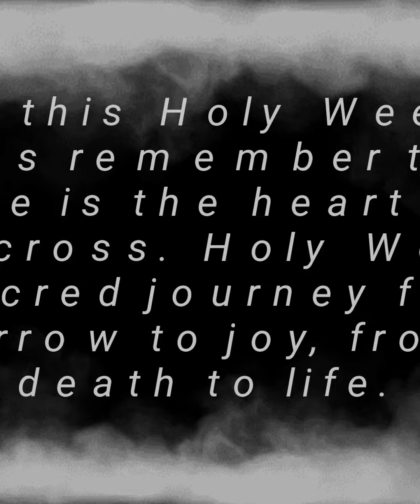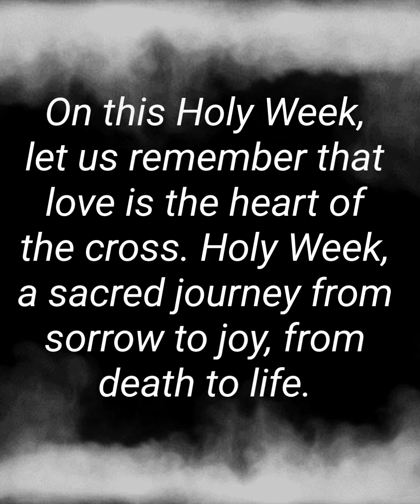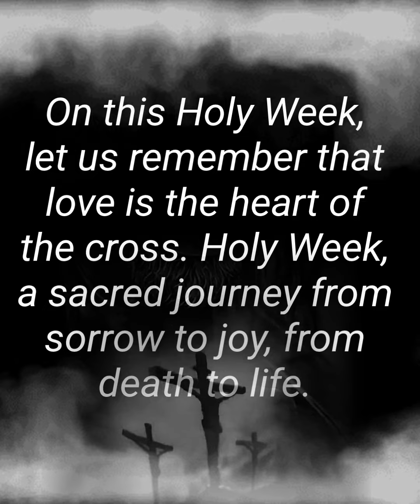Palm Sunday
Palm Sunday ( Holy Week )